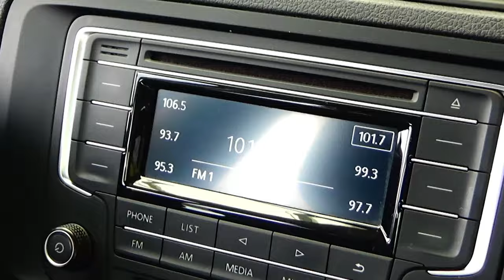Volkswagen / Jetta / 2017 - 8007